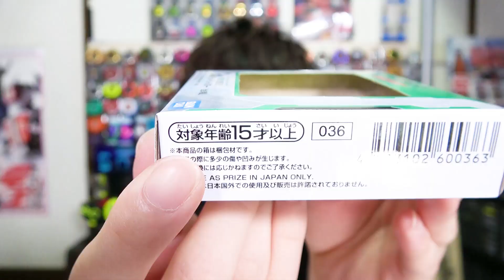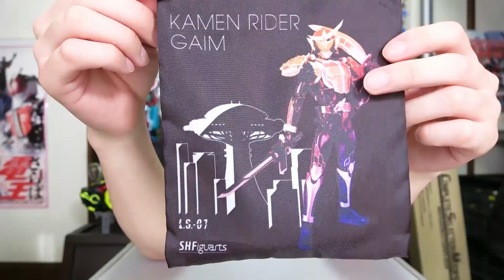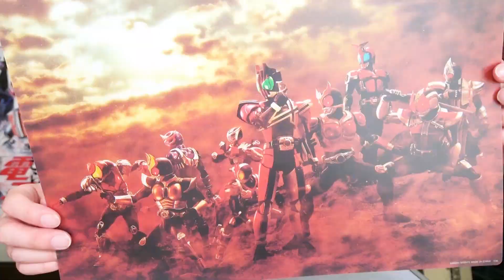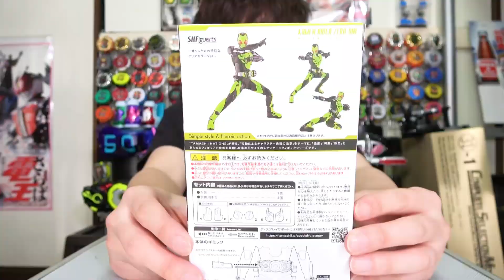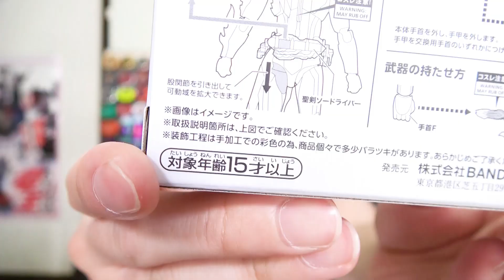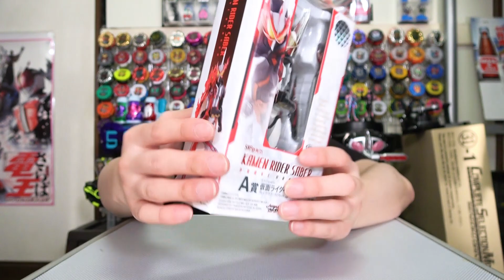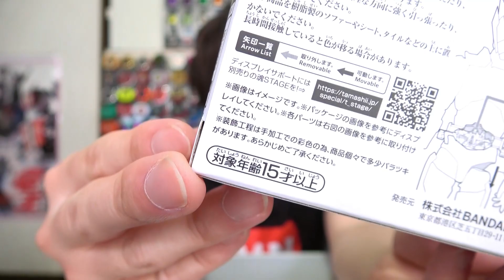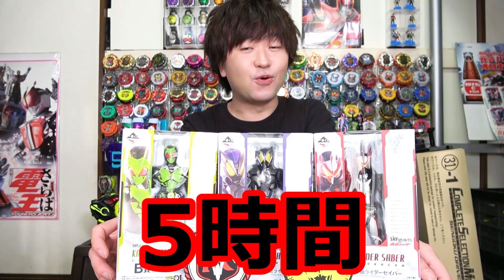【くじ争奪戦】運命の決戦 限定クリア仕様アーツを手に入れろ！1回700円 一番くじ S.H.Figuarts 仮面ライダー 結果発表